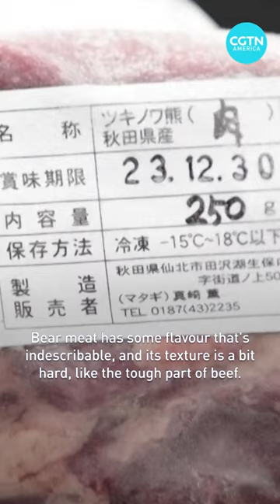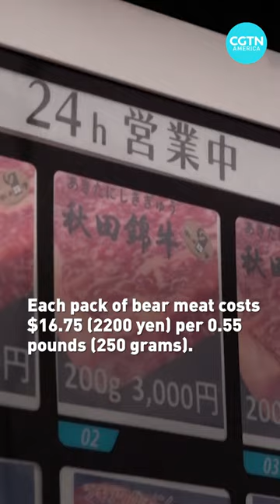Rural Japanese town serves bear meat via vending machine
Would you eat bear meat from a vending machine? One small, rural town in Japan is serving it via Japan’s infamous vending machines, in hopes visitors are able to taste what is considered rare for some.